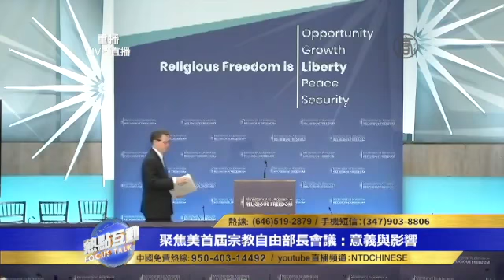横河：美國在经济和人权等领域退群 是为了重新建群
This video is about Reporter_HD 1